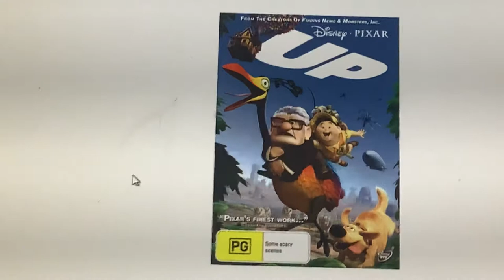Do You Have The DVD 68